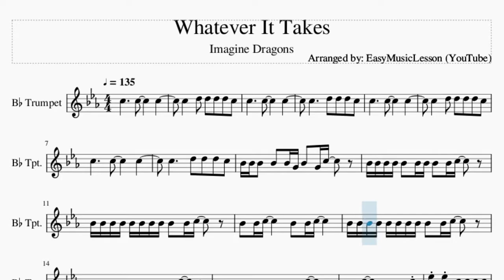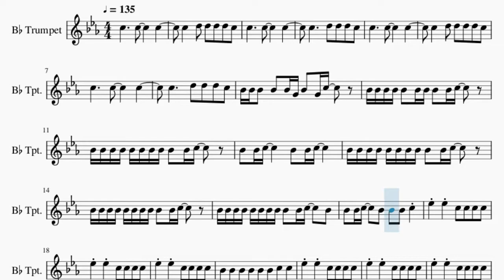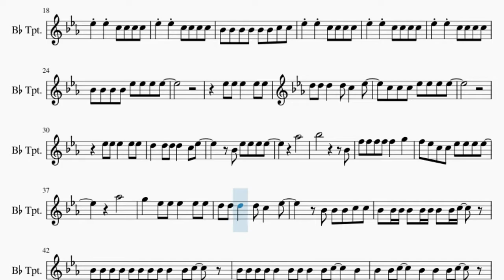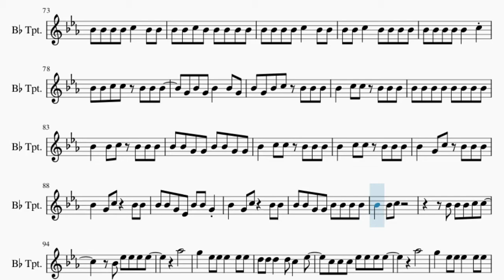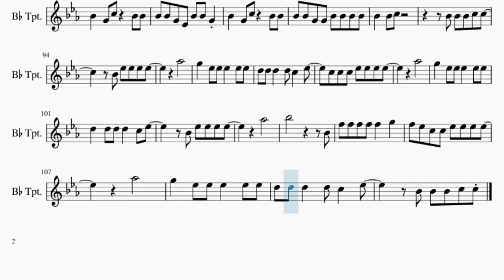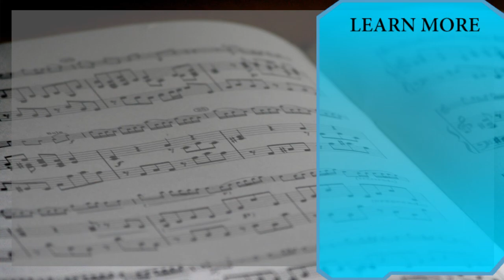Trumpet Sheet Music: How to play Whatever It Takes by Imagine Dragons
Comment and let us know how the videos have helped you. It keeps us going! :)Here is a sheet music/tab video on the song Whatever It Takes by Imagine Dragons on the trumpet. A trumpet sheet music arrangement which is transposed to notes that are easily played by trumpet, for the song Whatever It Takes by Imagine Dragons.

EasyMusicLesson teaches you to play the your favorite instrument, through well-arranged sheet music so that you too can learn how to play Whatever It Takes by Imagine Dragons on the trumpet as fast as you can. A trumpet sheet music with backing tracks to help your play the song better.

Chords of Trumpet arrangement:
Bb Min   Ab Maj   F Min   Bb Min   Ab Maj   F Min   Bb Min
Ab Maj   F Min   Bb Min   Ab Maj   F Min   Bb Min   Ab Maj
Eb Maj   F Min   Bb Min   Ab Maj   Eb Maj   F Min   Gb Maj
Ab Maj   Eb Maj   F Min   Bb Min   Ab Maj   Eb Maj   F Min
Ab Maj   Bb Min   Ab Maj   F Min   Bb Min   Ab Maj   F Min
Ab Maj   F Min   Gb Maj 7   Db Maj   Ab Maj   Bb Min   Gb Maj
Gb Maj   Db Maj   Ab Maj

Melody notes of Trumpet:
C5   D5 D5 D5 D5 C5
C5     C5     C5
C5     D5 D5 D5 C5
C5     C5     C5
C5     C5     C5
Bb4 Bb4 Bb4 Bb4 Bb4 G4 Bb4 G4 C5
Bb4 Bb4 Bb4 Bb4 Bb4 Bb4 Bb4 Bb4 Bb4 C5
Bb4 Bb4 Bb4 Bb4 Bb4 Bb4 Bb4 Bb4 Bb4 Bb4 C5
Bb4 Bb4 C5     Bb4 Bb4 C5
Bb4 Bb4 Bb4 Bb4 Bb4 Bb4 Bb4 Bb4 Bb4 Bb4 C5   Bb4
Bb4 Bb4 C5   Bb4 Bb4 Bb4 C5
Eb5 Eb5 C5 C5 C5 C5
Bb4 Bb4 Bb4 Bb4 Bb4 Bb4 C5 C5
Bb4 Bb4 Bb4 Bb4 Eb5 Eb5 Eb5 Eb5
Eb5 Eb5 Eb5   Eb5 Eb5
D5 D5 D5   D5 C5   Eb5
C5 C5 C5 Eb5 Eb5 Eb5 Eb5
Bb4 Eb5 Eb5 Eb5 Eb5
Ab5
Bb5           Bb4
F5 F5 F5 F5 F5   G5
F5 Eb5 C5 C5 Eb5 Eb5 Eb5 Eb5
Ab5
G5   Eb5 Eb5 Eb5   Eb5 Eb5
Bb4 Bb4 Bb4 C5 C5
Bb4 Bb4 Bb4 Bb4 Bb4 Bb4 Bb4 Bb4 C5
Bb4 Bb4 Bb4 Bb4 Bb4 Bb4 Bb4 Bb4 Bb4 C5   Bb4
Ab5
Bb5           Bb4
Ab5
Bb4 Bb4 Bb4 Bb4 C5   Bb4 Bb4
Bb4 Bb4 C5 Bb4 Bb4 Bb4 Bb4 Bb4
Bb4 Bb4 C5   Bb4 Bb4 Bb4 Bb4
Bb4 Bb4 Bb4 Bb4 Bb4   C5
Bb4 Bb4 C5 C5 Bb4 Bb4 Bb4
G4 Bb4 G4 Bb4   Bb4 G4
Bb4 G4 Bb4 C5 Bb4 Bb4 Bb4
Bb4   C5 C5 Bb4 Bb4 Bb4
Bb4 Bb4 Bb4 Bb4 Bb4 Bb4 Bb4 Bb4
Bb4   Bb4 C5 Bb4 Bb4 Bb4
Bb4 Bb4 G4 G4 Bb4 Bb4 G4 G4
Bb4   G4 C5 Bb4 Bb4 Bb4
Bb4   G4 C5   Bb4 Bb4
Bb4 Bb4 G4 Eb4 Bb4 Bb4 G4
Bb4 Bb4 G4 G4 Bb4 Bb4 Bb4 Bb4
B